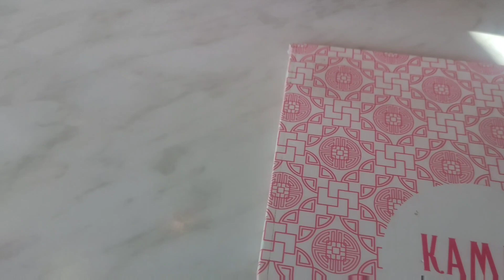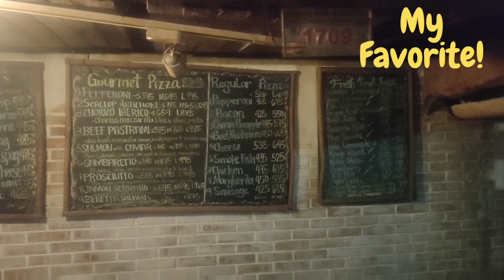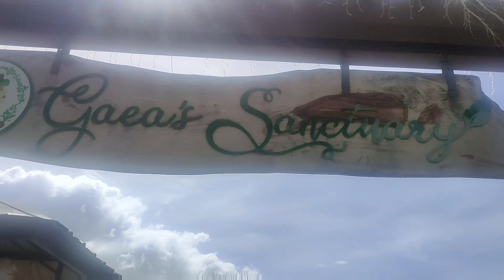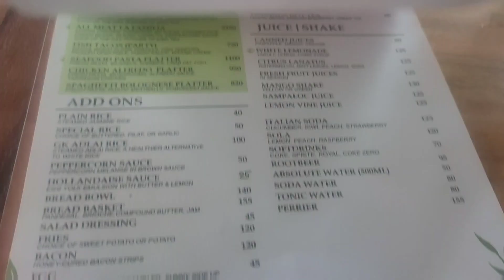A DAY IN THE LIFE: Manila Trip PART 2 - Tanay, Rizal Food Trip